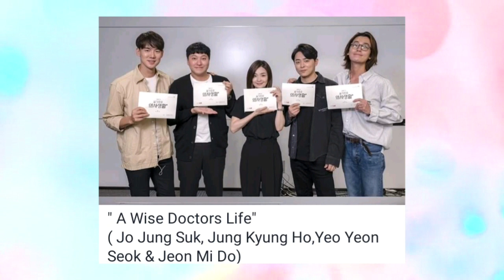New Korean Drama for 2020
APP USED: FilmoraGo